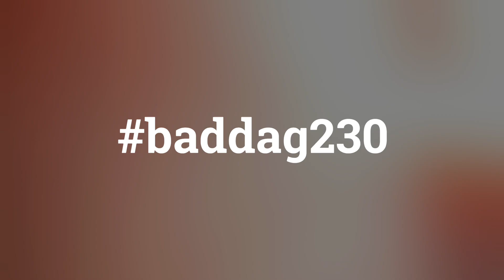Henkefy - baddag230 - 23 November 2023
Brygga 4, Malmö

23 november 2023